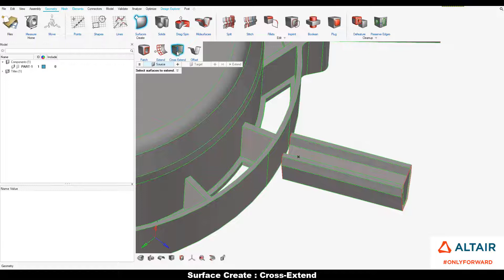HyperWorks 2021: Geometry Creation, Surface Cross-Extend